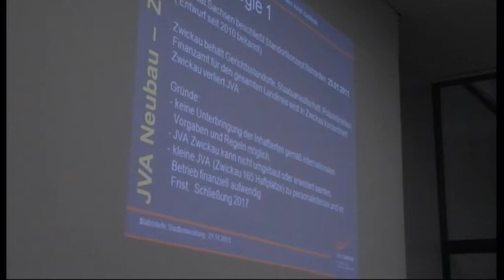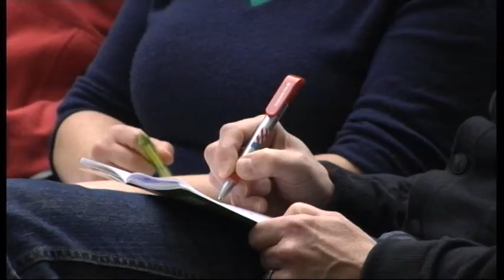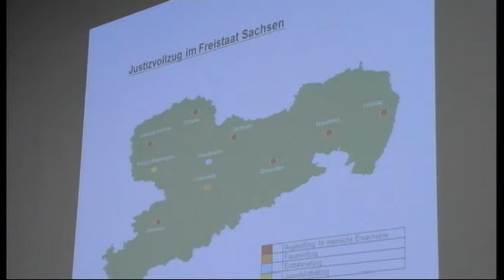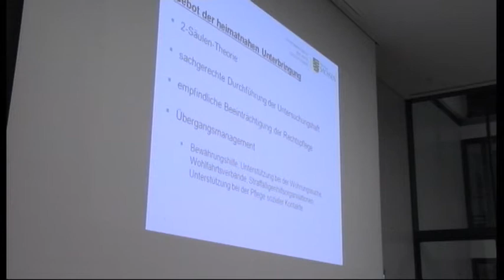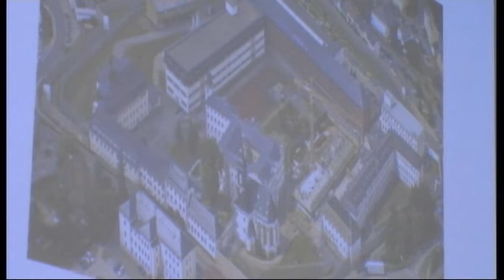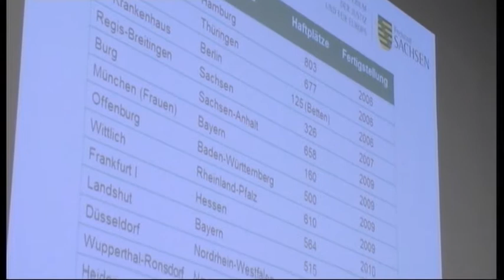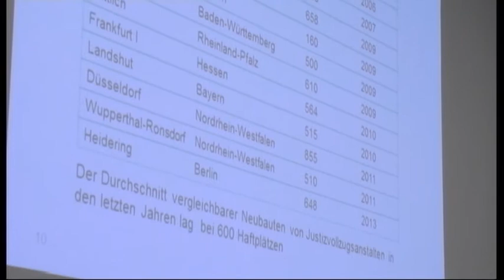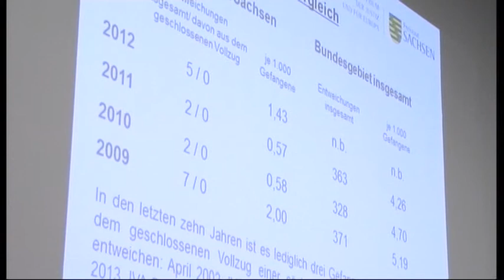Einwohnerversammlung zum geplanten Neubau einer Justizvollzugsanstalt Teil 1